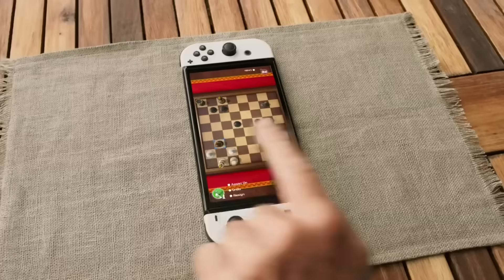Nintendo Talks New Hardware - What's It Mean For Switch 2?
Things are getting very interesting with Nintendo and the upcoming Nintendo system, whether it's the Nintendo Switch 2 or something "revolutionary".